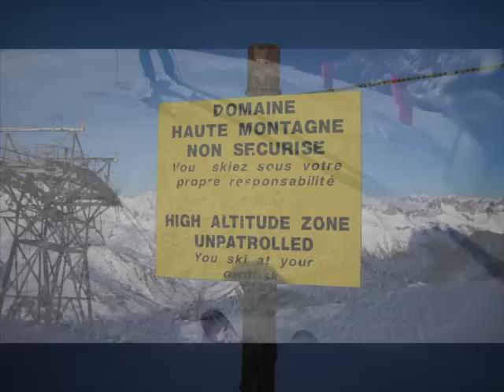LaGrave, Les Deux Alpes, Alpes d'Huez, , January 2012.mov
A spectacular trip in the French Alps. From Les Deux Alpes, to LaGrave, Alpes D'Huez and  eventually Serre Chevalier, a magical journey of discovery, of stunning landscapes and unspeakable joy.

And then... then. there was that powder day in Deux Alpes... 60-70 cm of the light white stuff overnight...

A text I had once taught read:

"Some experiences etch themselves so sharply in our memory that they form islands of clarity in our recollection"

Our powder day was such "an island of clarity". The reason why you hear only incoherent screams in the video is because words failed us so completely, language was totally unable to convey the feelings that we experienced. Sometimes I really wonder if we actually lived it, or whether it was a wet dream... I do know one thing though. I will NEVER forget that day. Not if I live to be 100...

Chris

P.S. Apologies for the very low quality of the video. When I first started compiling it, I put a low resolution clip first and final Cut Pro adhered to that size for the entire project. Now I don't know if I can change it